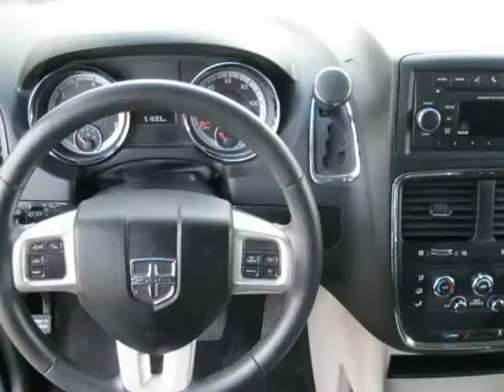2014 Dodge Grand Caravan 4dr Wgn SXT-SHOWROOM PRICE $15997 (Tucson, Arizona)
A.P's Auto Sales
3747 E Speedway Blvd
Tucson